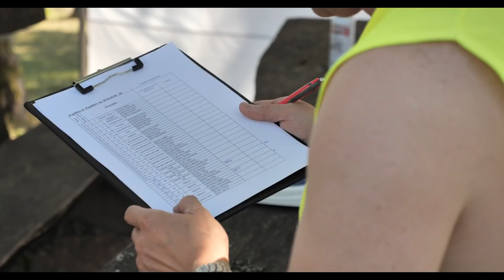LSL Kupiškio finalinis etapas (1dalis)